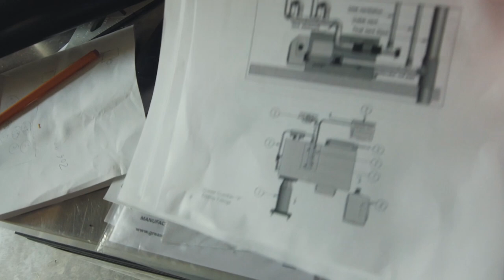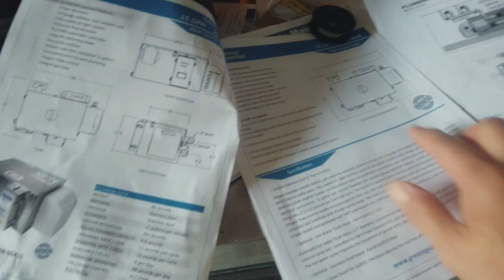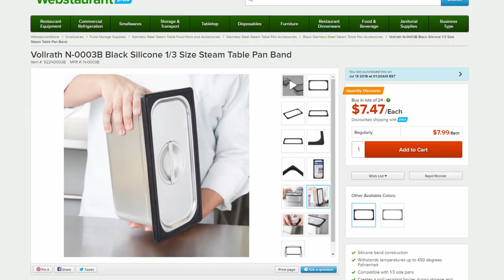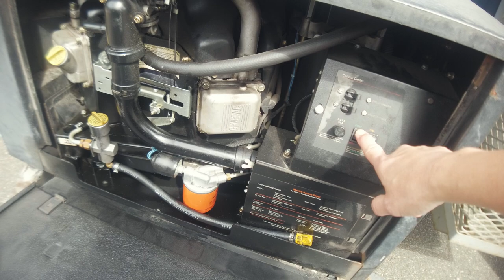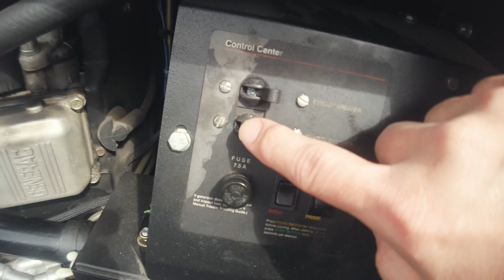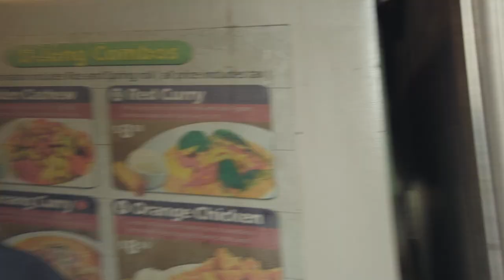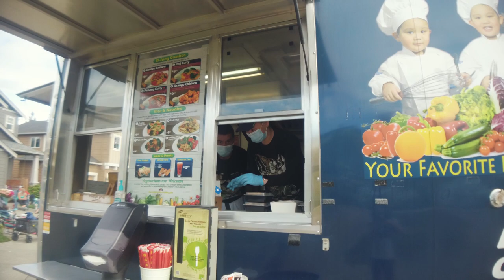บุกตะลุยตามหมู่บ้าน!! ได้ทั้งอาหารและดนตรีงานนี้ I ชีวิตรถฟู้ดทรัคในอเมริกา Djung TV EP.111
ขายของตามหมู่บ้านเหมือนเดิมครับ ดูกันเพลินๆพร้อมเกล็ดความเล็กๆครับผม
ชีวิตวิถีใหม่ ของรถฟู้ดทรัคในอเมริกา ปรับตัวให้เข้ากับสถานการณ์
สถานการณ์ร้านอาหารและธุรกิจในเมือง Seattle

ลิ้งค์สินค้าที่แนะนำนะครับ

ขอบพระคุณทุกกำลังใจ 🙏
ขอให้ทุกท่านมีความสุข สุขภาพแข็งแรงปราศจากโรคภัยไข้เจ็บทั้งปวงครับผม 💖